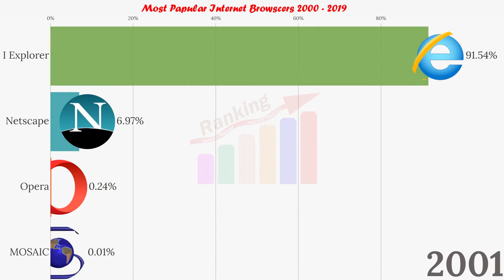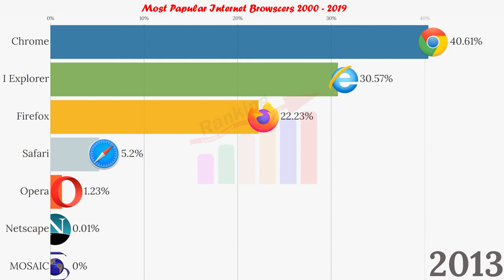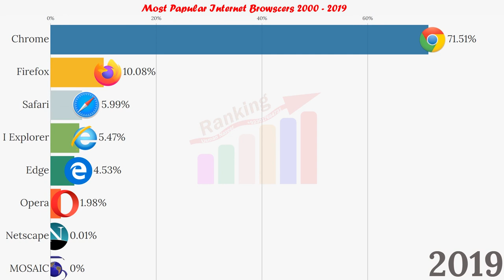Most Popular Web Browsers 2000 - 2019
identifies sixteen versions of six browsers (Internet Explorer, Firefox, Safari, Opera, Netscape, and Konqueror Other browsers are categorised as either "Netscape compatible" (including Google Chrome, which may also be categorized as "Safari" because of its "Webkit" subtag) or "unknown". Internet Explorer 8 is identified as Internet Explorer 7. Monthly data includes all hits from 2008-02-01 until the end of the month concerned. More than the exact browser type, this data identifies the underlying rendering engine used by various browsers, and the table below aggregates them in the same column.